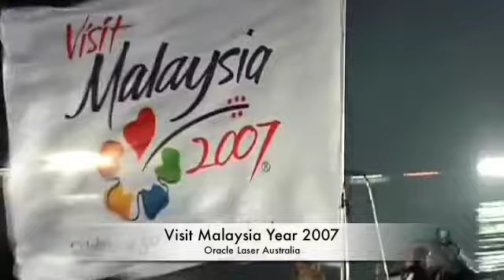Visit Malaysia Year Celebrations -Oracle Laser H20 Events Howards Fireworks spectacular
In 2007 Oracle Attractions won the international multi-million dollar tender to supply a massive laser, video and water screen installation in Kuala Lumpur for Visit Malaysia Year 2007.
The permanent installation included a state of the art control room and fibre optic network that ran around the 3km circumference of Lake Titiwangsa.  This allowed audio and control for all equipment to be run from a single location.
Oracle supplied four massive 30m water screens, each with two 18k projectors and 10watt full colour laser.  Another central barge contained four 40watt YAG lasers.
Oracle programmed and supplied all the video and laser content used in the show.
We worked closely with Howards Fireworks and H2O Entertainment, two other leading Australian companies to promote Malaysia to the rest of the world with this impressive spectacular.